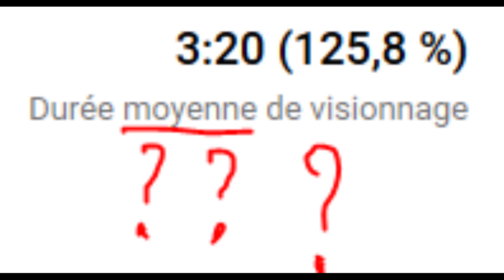WTF Youtube #1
Fun Fact : This video weighs 404 ko